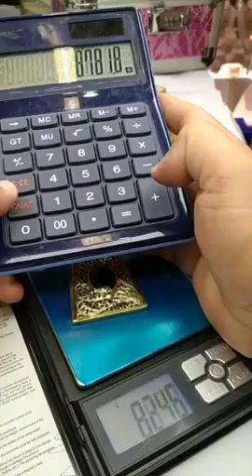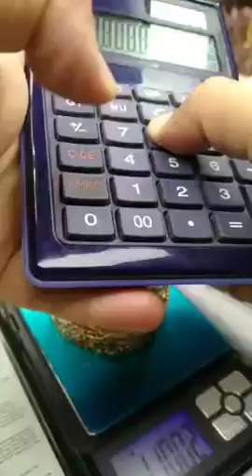اخر حقيبة الكنز من جديد عادت لككم في أحلى الهميزات اب ابتداءا من420 درهم